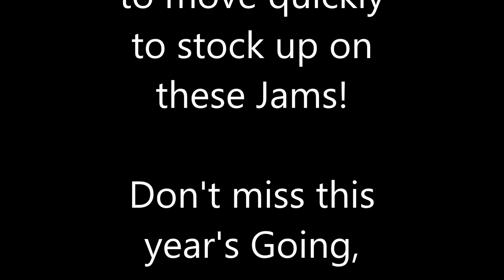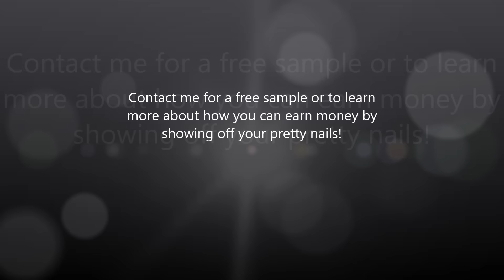Jamberry's Going, Going, Gone 2016 List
On August 31st, 2016, these wraps will retire to the vault!

Post a comment to get a free sample, or to learn more about how you can get paid to show off your pretty nails!